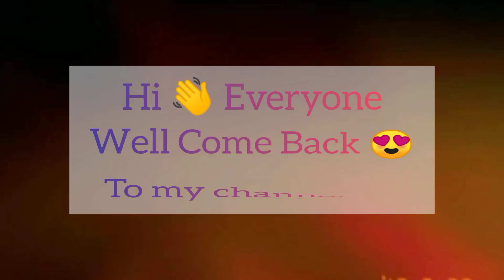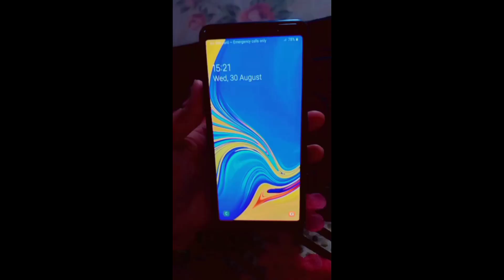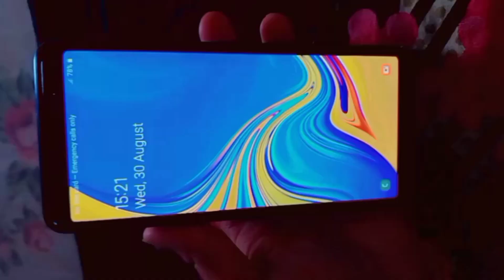husband surprised gift | husband surprised new mobile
surprise
surprise husband
surprised my husband
husband gift,gift